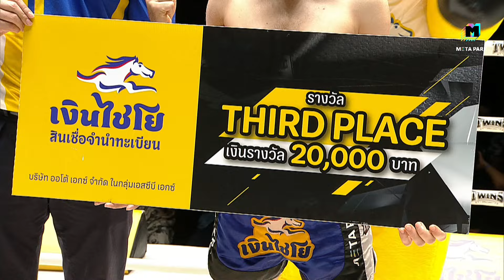LWC Super Champ | คู่ที่ 7 I โลตัส พุ่มพันธ์ม่วง VS เบิกบาน ลูกเมืองเพชร | 13/01/67